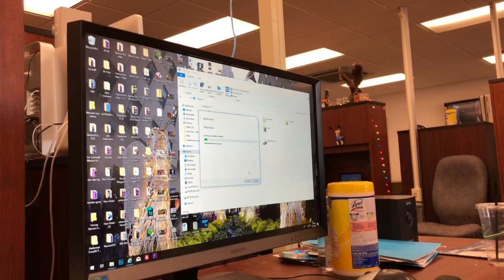WE CRASHED A DIFFERENT SQUADRON’S PARTY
Hey Samaritans! So it took me like an hour and 3 tries to upload this video...SO Y’ALL GON WATCH IT! Haha, but we just walked into the community to check it out and they were having a holiday party there and I knew someone from the squadron so they let us in! We ALSO didn’t partake in the amenities because that would be stealing but we did enjoy ourselves and made some new connections. This really just adds on to prove that I have the best job ever.